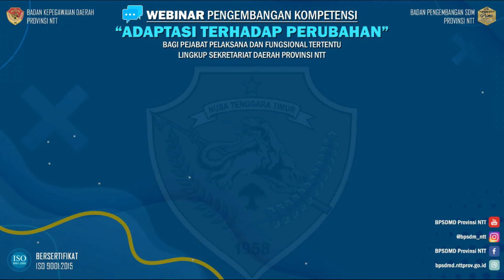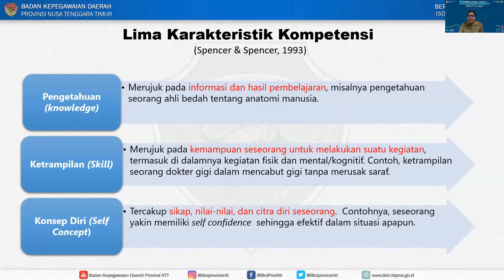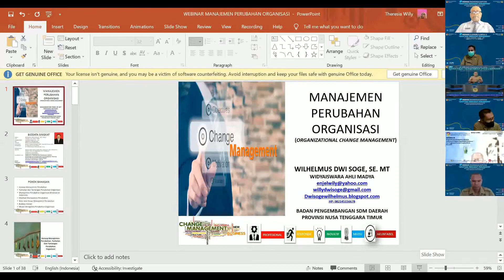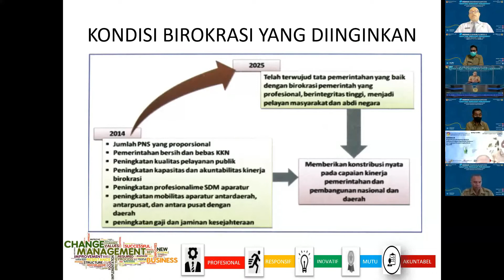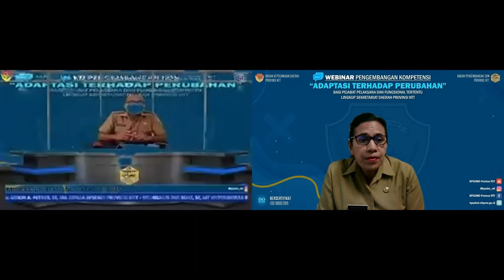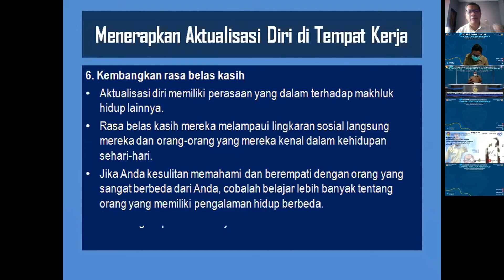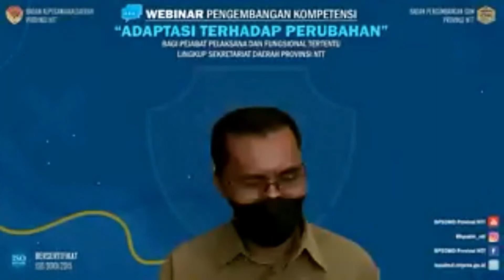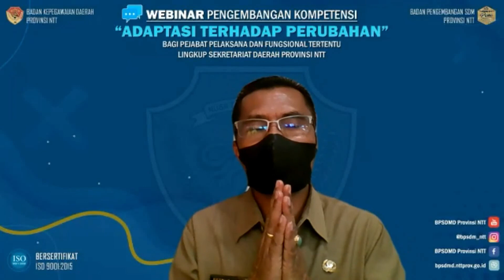Webinar Pengembangan Kompetensi Adaptasi Terhadap Perubahan | Badan Kepegawaian Daerah Provinsi NTT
Kepala Badan Kepegawaian Daerah Provinsi NTT, Ibu Henderina S. Laiskodat, SP. M.Si memberi materi pada kegiatan Webinar Pengembangan Kompetensi Adaptasi Terhadap Perubahan Bagi Pejabat Pelaksana Dan Fungsional Tertentu Lingkup Setda Provinsi NTT. Adapun kegiatan ini diselenggarakan secara virtual oleh Badan Pengembangan Sumber Daya Manusia (BPSDM) Provinsi NTT.

Pada kesempatan tersebut, Kepala Badan Kepegawaian Daerah menyampaikan materi tentang Strategi Peningkatan Kompetensi Adaptasi Terhadap Perubahan Berdasarkan Hasil Penilaian Kompetensi Manajerial dan Sosial Kultural Berbasis CAT Bagi Pejabat Pengawas, Pelaksana dan JFT Lingkup Sekretariat Daerah Provinsi NTT

Editor : Stef Fuy